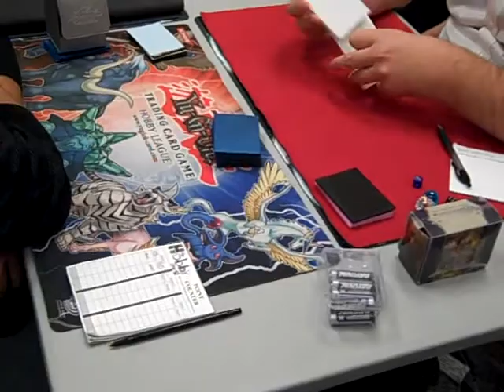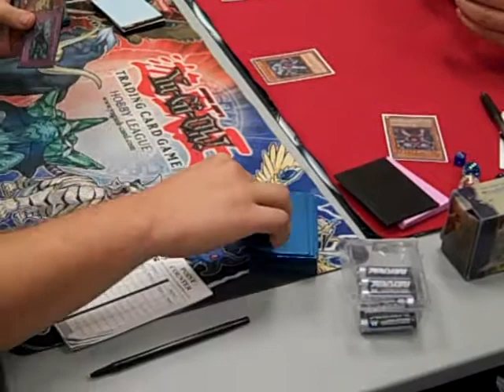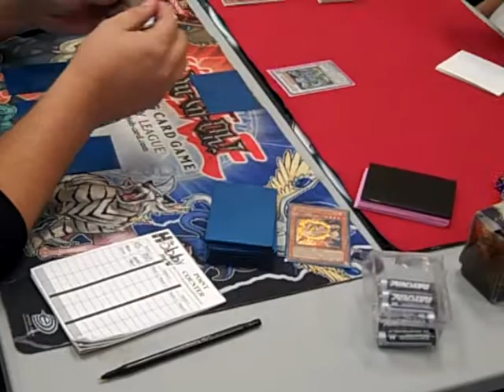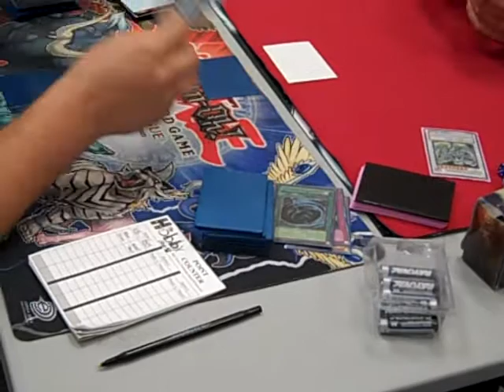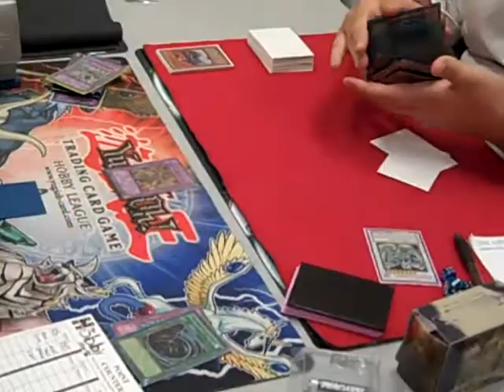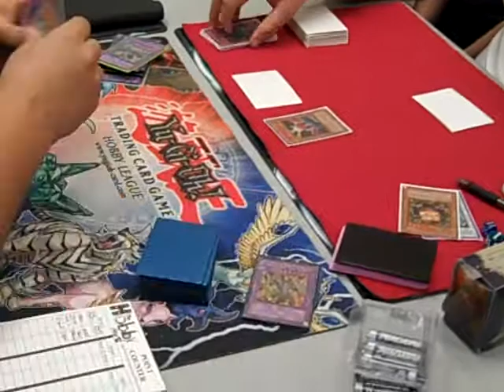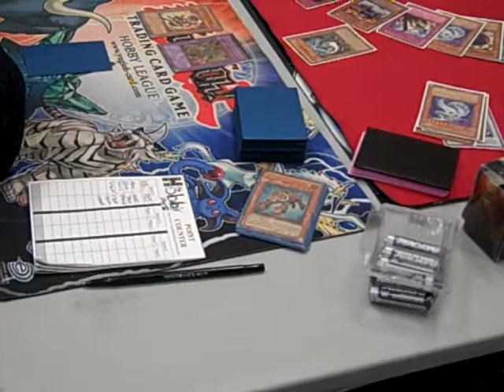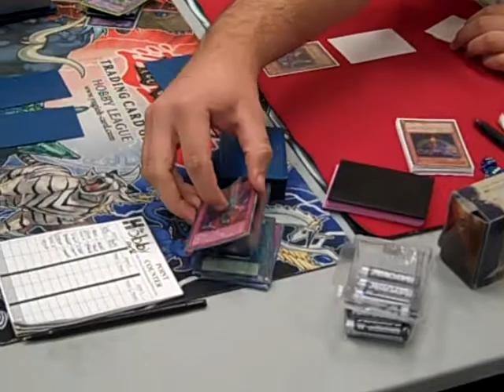T8 Regional Feature Match: Bryan (SalvoChaos) v unknown (GBs) Game 1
I apologize in advance for the bad angle and the shakiness of the camera. Recorded in Orem, Utah on 10/23/2010.